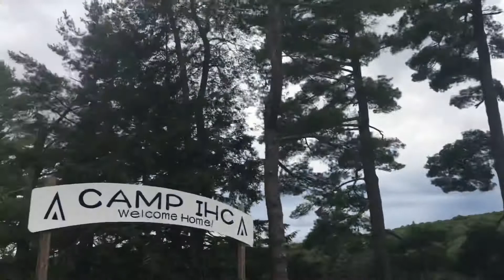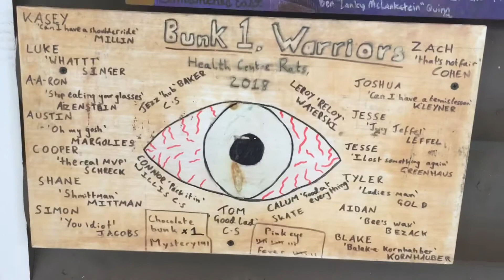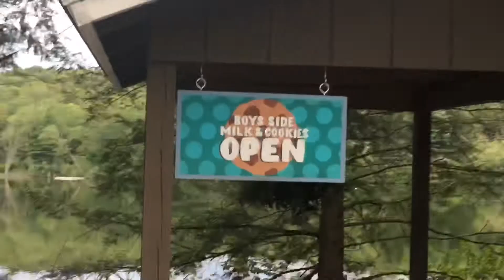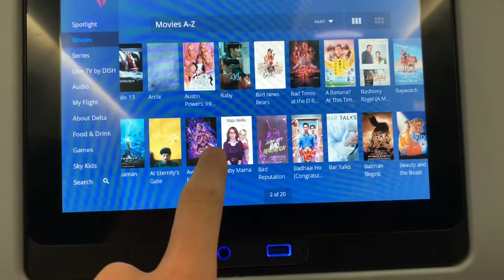Summer 2019! (Unreleased Vlog)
This week would have been the start to yet another amazing summer away in America, but due to the Corona Virus camp has been cancelled!

As I set myself up for a summer at home I thought I’d share an unreleased vlog I filmed at the end of last summer but never got around to actually making!